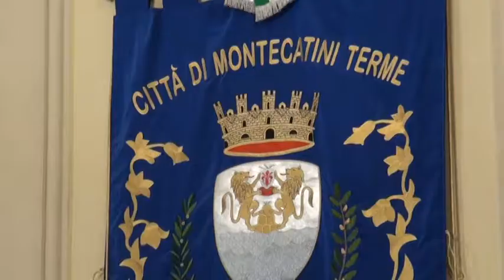GLI AUGURI DEL SINDACO DI MONTECATINI TERME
Il tradizionale incontro con i dipendenti del Comune di Montecatini in prossimità del Natale, è occasione per il sindaco Giuseppe Bellandi di rivolgere il suo augurio alla comunità montecatinese. In municipio sono stati anche consegnati riconoscimenti ai pensionati del Comune.